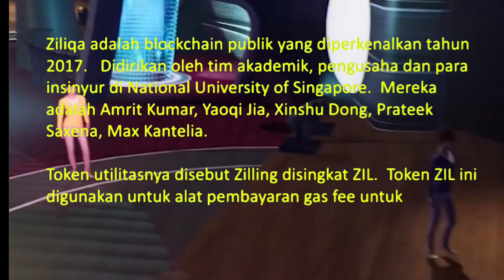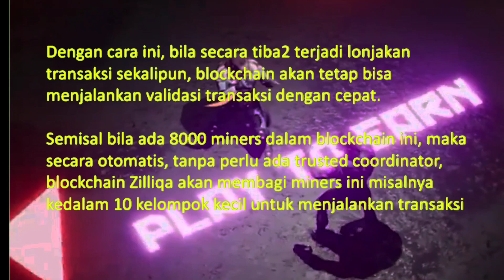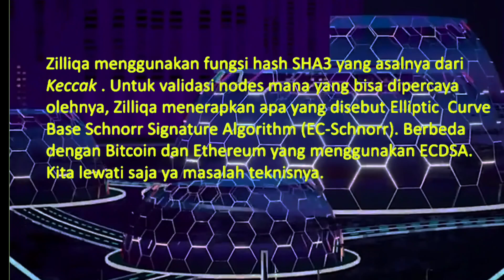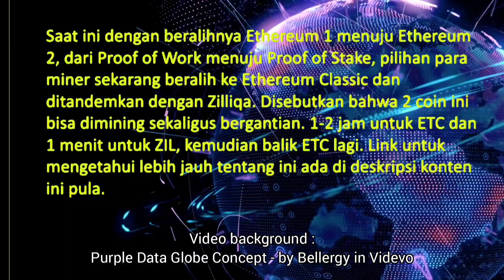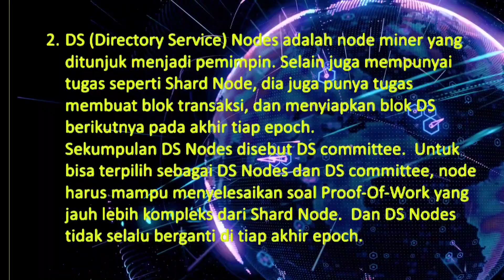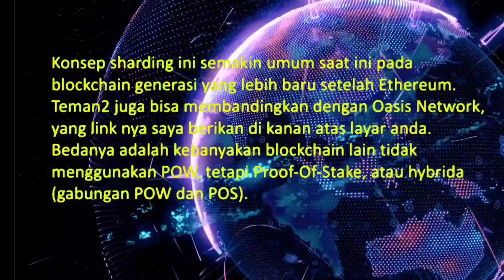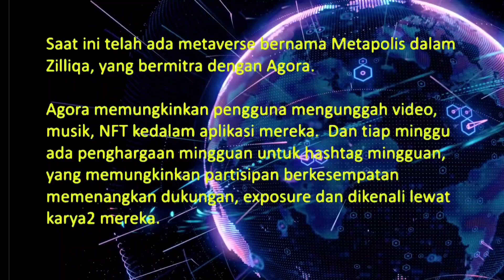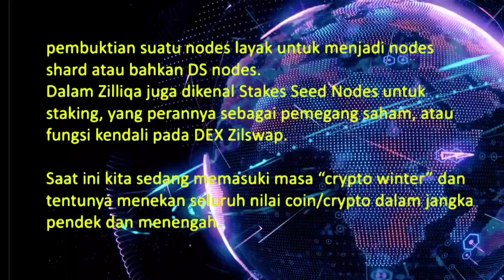Zilliqa , project for NFT, Gaming and Metaverse (multilingual subtitles)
Zilliqa is one of the newcomer focused in the gaming and metaverse segment.  It's token ZIL is created for mass adoption because of lower gas fee compared to the other wellknown cryptos.  Scilla, is Zilliqa coding language also been simplified, make it easier for new coder to learn.  Zilliqa mechanism Proof of Work with Ethash, applied to secure the identity of the nodes.  So it is energy saving, yet strong security for the ecosystem.   The sharding system implied in the blockchain also enable to maximise the decentralization vision.  It can easily distribute nodes tasking as many as possible without reducing the number of transactions processed in each second.

Watch and enjoy this content.  We hope it is useful for your early reference about this nice project.

-zilliqas-history-70cd67448de4/ Non-custodial seed node staking